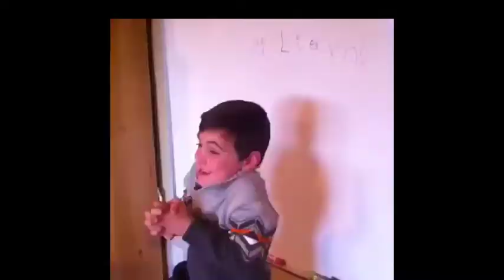CFA 100 Art Project: MUSIC